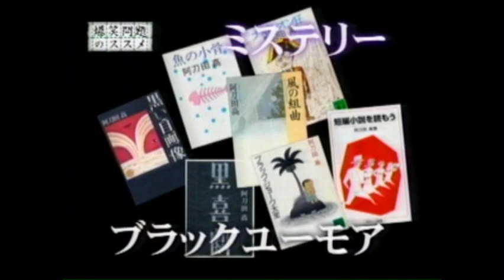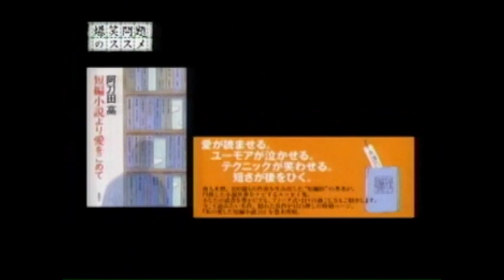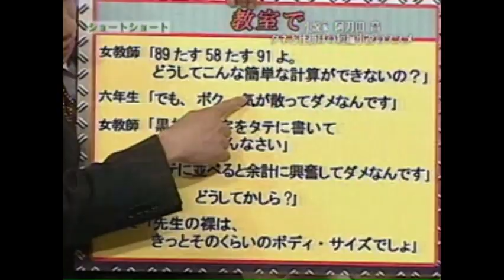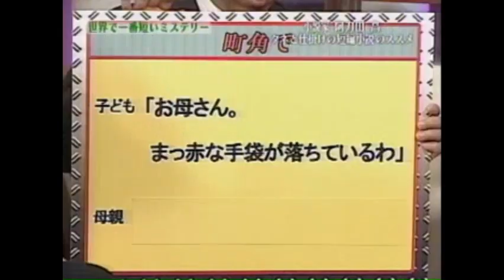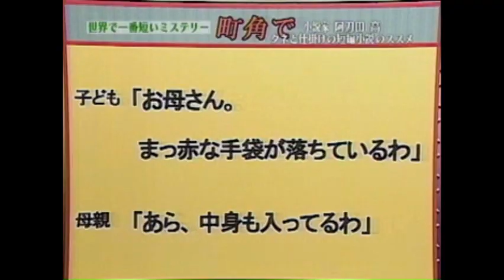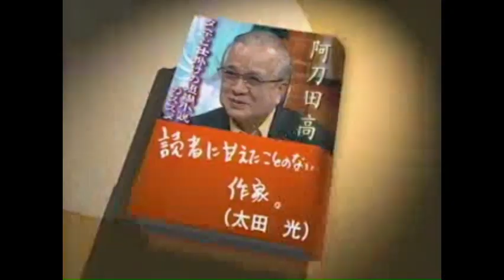爆笑問題のススメ 阿刀田高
阿刀田 高（あとうだ たかし、1935年1月13日 -）は日本の作家、小説家。「奇妙な味」の短編で知られる。1993年から1997年まで日本推理作家協会会長、2007年から2011年まで日本ペンクラブ会長を務めた。文化功労者。山梨県立図書館名誉館長。